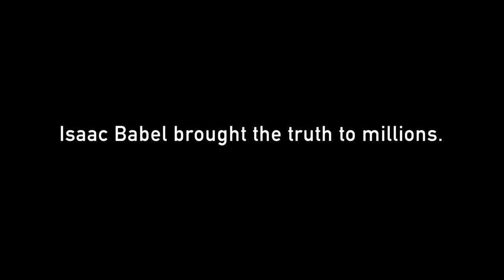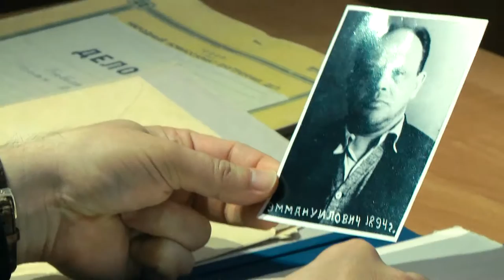Finding Babel - Trailer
w - Isaac Babel was a Soviet journalist, playwright, literary translator, and short-story writer. He began publishing after the Revolution of 1917 and rode with the Red Cavalry Unit during Russia's Civil War. Babel bravely reported from the front line, stating in his writing his belief that "Journalistic work is full of adventure." However, he may be best known for his short-story collections "Red Cavalry," published in 1926, and "Odessa Stories" (1927), both about his hometown of Odessa. Accused of harsh criticisms of the Communist Party and an alleged affair with a secret police officer's wife, Babel was executed on Joseph Stalin's orders in 1940. In this revealing documentary, we search for a deeper, more intimate understanding of the writer by meeting Babel's wife and grandson as they reflect on his writings and Russia's current political climate. Director David Novack stylistically bridges the informative and artistic, enhanced by archival film, animation, and Babel's actual diary entries and writings, read by actor Liev Schreiber. Finding Babel allows us to move closer to the real story of an elusive, secretive writer who believed in a system that chewed him up for his socially revealing masterpieces.